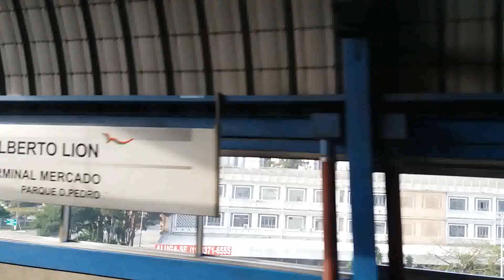SP 154 - SPTRANS - EXPRESSO TIRADENTES - ( PONTE GIGANTE SÓ PRA ONIBUS ) SP/SP .